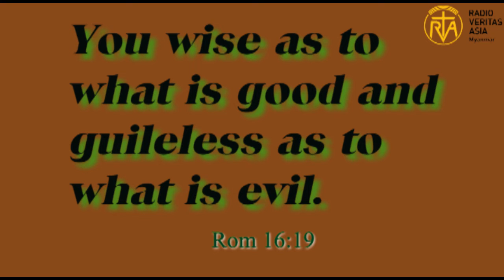Thought for the day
သင်တို့သည်ကောင်းသောအမှု၌ပညာသတိရှိကြ၍မကောင်းသောအမှု၌ရိုးသားဖြောင့်မတ်
ကြလော့။
photo credit-google